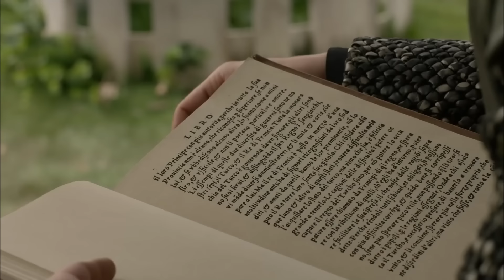Gevherhan Took Her Life at Atike's Wedding! | Magnificent Century Kosem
Gevherhan Took Her Life at Atike's Wedding! | THE SADDEST DEATH...

Producer: TIMS Productions
Director: Cagatay Tosun
Screenplay: Yilmaz Sahin